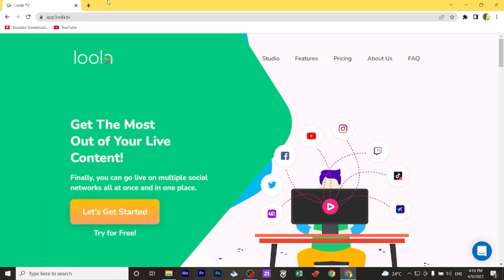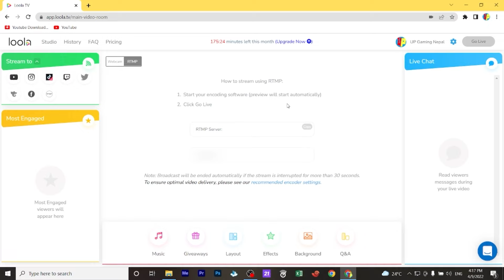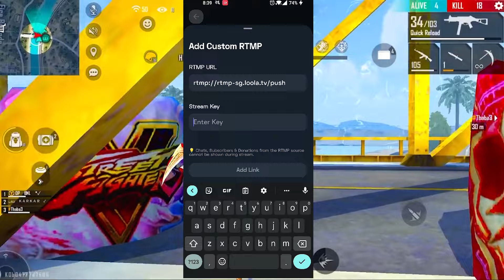How to live stream game on TikTok with mobile || Gameplay in Tik Tok || live stream tutorial tiktok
Guys plz join discord yedi live garna problem vako xa vane hai

Guys live stream jas jas ko vako xaena wah haru ley yo link bata herna saknu hunxa solution xa hai